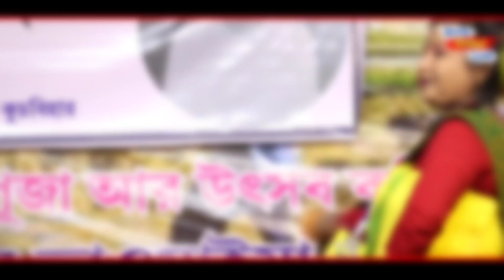আইসো রসিয়া বন্ধু Buli Roy Folk Dance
আশাকরি ভিডিও ভালো লেগেছে, যদি ভালো লাগে একটি LIKE এবং ভিডিওটিকে SHARE করতে ভুলবেন না। আর যদি কিছু বলার থাকে আবশ্যই COMMENT করবেন।।
আমার এই North_Bengal_Live চ্যানেলটিকে সাবসক্রাইব করে আমাকে সহযোগিতা করবেন, আর পাশের বেল বোতামে ক্লিক করুন সবার আগে পরবর্তী ভিডিওর notification পেতে।

ভিডিও উপলোডের ধরন
উত্তরবঙ্গের সবরকমের খবর ও সাংস্কৃতিক অনুষ্ঠানের গান,,,
1. bhawaiya_Gaan
2. Rajbanshi Cultural Video
3. Viral Video
4. Local News
5. GCPA News
6. GCPA_Program
7. Rajbanshi_Live Program ও
8. North Bengal এর সমস্ত প্রোগ্রাম |